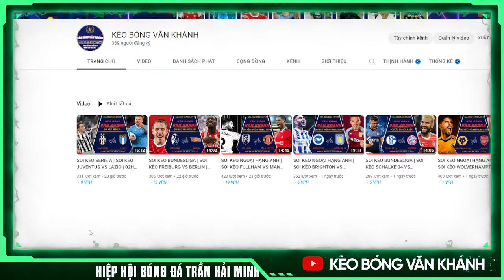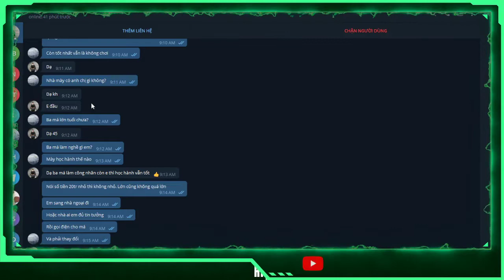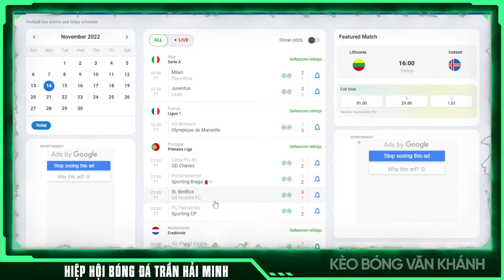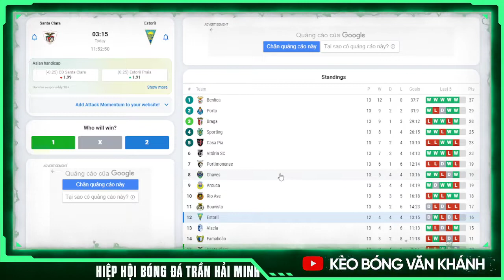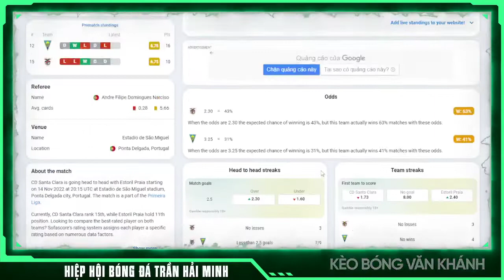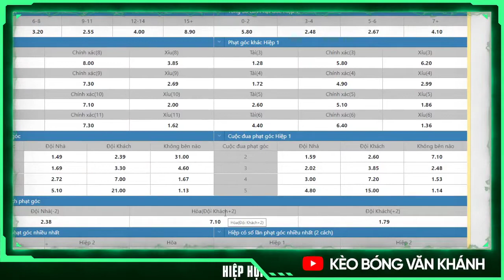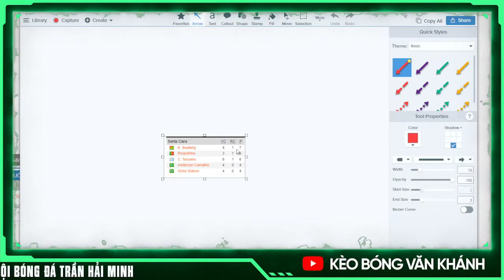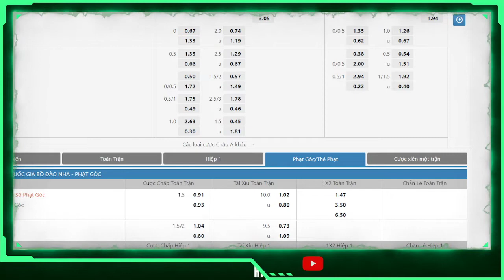SOI KÈO BỒ ĐẦU NHA | SOI KÈO SANTA CLARA VS ESTORIL | 03H15 NGÀY 15/11/2022 | KÈO BÓNG VĂN KHÁNH